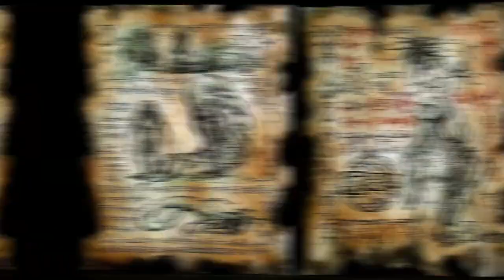LOVECRAFT En las montañas de la locura 2 Audiolibro terror voz humana con música e imágenes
LOVECRAFT. En las montañas de la locura. Audiolibro terror voz humana con música e imágenes.

The Summoning by Scott Buckley | https: //soundcloud. com/ scottbuckley

Holiday Macabre by Myuu | https: // soundcloud. com/myuu

Abandoned (The Outskirts) by Hayden Folker | https: // soundcloud. com/hayden-folker

Skeleton Keys by Alexander Nakarada | https:// www. serpentsoundstudios. com

Shadows by Hayden Folker | https:/ /soundcloud. com/hayden-folker

Predator or Prey? by Darren-Curtis | https: // soundcloud. com/desperate-meas...